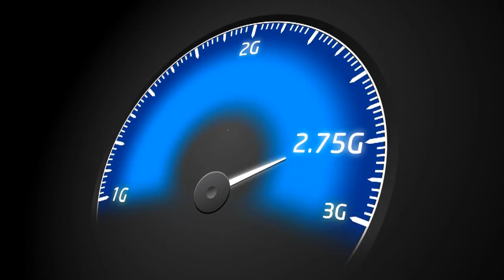Videocon Telecom Young Manch 3: Govt College Boys, Civil Lines, Ludhiana